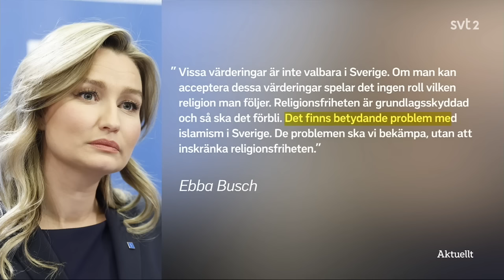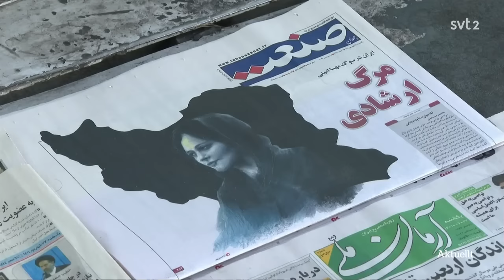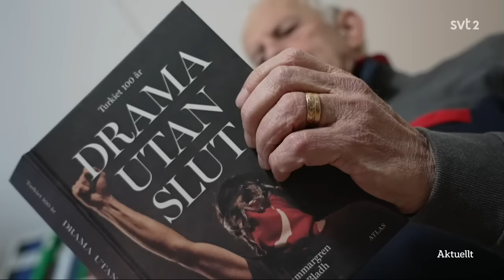Sverigedemokraterna moskeutspel debatt: Lena Hallengren (S) - Jimmie Åkesson (SD